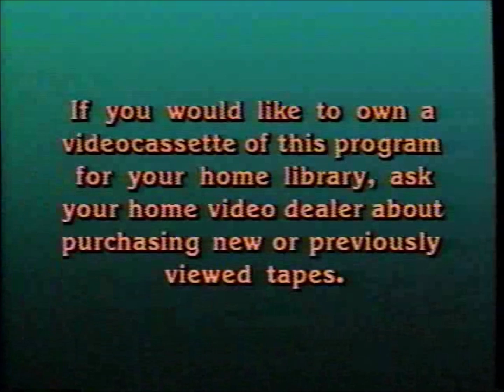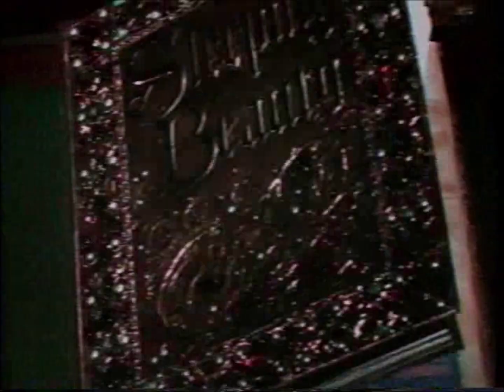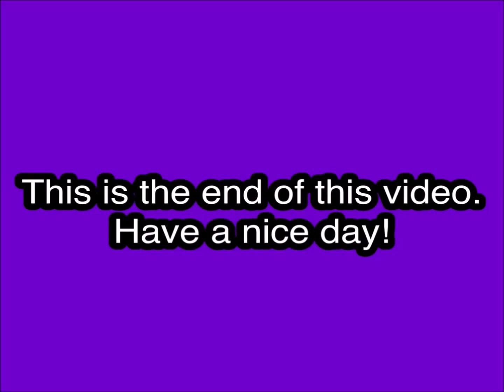Opening and Closing to Sleeping Beauty VHS (1986)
Tape distributor: Walt Disney Home Video
Original release date: October 14, 1986
Catalog number: 476V
Tape print date: September 30, 1986
Duplicated by VCA/Technicolor Duplicating Corp.

Contents for the opening:

1. Red FBI Warnings (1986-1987)
2. Video Dealer Announcement
3. The Classics - Walt Disney Home Video logo
4. Buena Vista logo
5. Start of the film

Contents for the closing:

1. The End